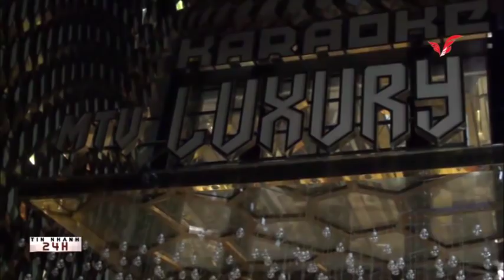Tin nhanh 24h- Kiên Giang, đột kích quán karaoke MT Luxury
Khoảng 1 giờ 15 phút sáng nay 9.3,  các lực lượng nghiệp vụ Công an tỉnh Kiên Giang đã bất ngờ kiểm tra và xử lý vi phạm hành chính tại quán Karaoke MT Luxury ở phường Vĩnh Lạc, TP. Rạch Giá, qua đó đã phát hiện gần 40 người dương tính với ma túy và mua bán, tàng trử trái phép chất ma túy.
Tại thời điểm kiểm tra, mặc dù bước sang ngày mới nhưng trong quán Karaoke MT Luxury có trên 10 phòng đang hoạt động với gần 130 người đang hát hò nhảy múa, trong âm thanh, ánh sáng sôi động. Tiến hành kiểm tra hành chính từng người, lực lượng Công an đã tìm thấy nhiều loại ma túy được cất giấu trong người một số đối tượng, số khác bị vứt xuống sàn nhà để phi tang và được cất giấu trong xe gắn máy. Có phòng còn có bao cao su đã sử dụng.
        Sau khi kiểm tra quán Karaoke MT Luxury, cơ quan chức năng lập biên bản về lỗi vi phạm hành chính như: hoạt động quá giờ quy định, buông lỏng quản lý để khách sử dụng và tàng trử ma túy tại tụ điểm kinh doanh… Đồng thời đưa gần 120 người về trụ sở Công an. Qua kiểm tra nhanh về ma túy, lực lượng chức năng đã  xác định có gần 40 người dương tính với chất ma túy, đồng thời bắt giữ gần 10 đối tượng có hành vi mua bán, tàng trái phép chất ma túy.